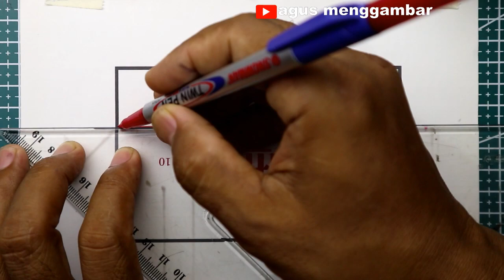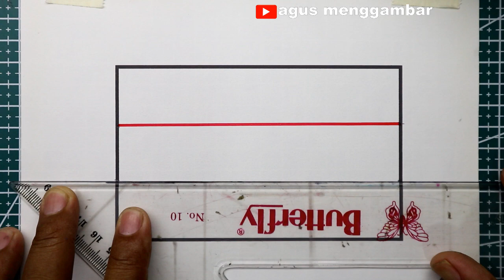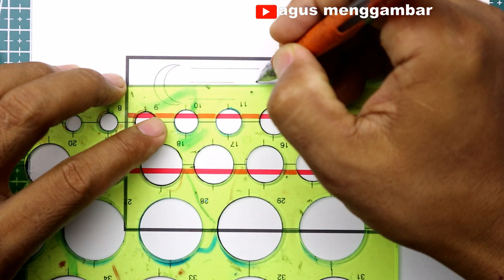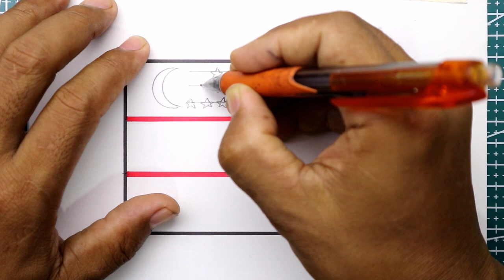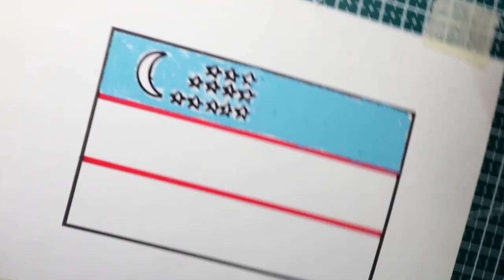menggambar bendera bendera Uzbekistan